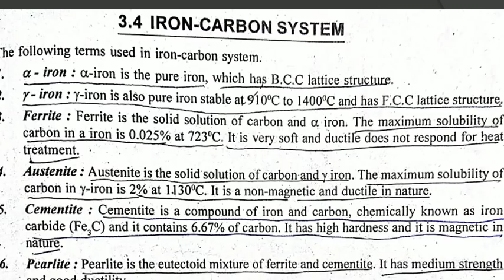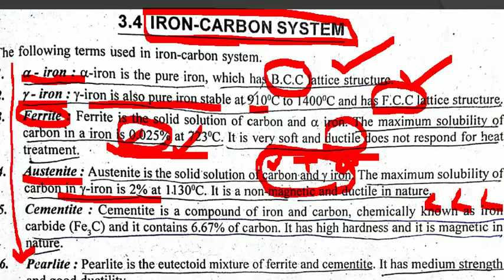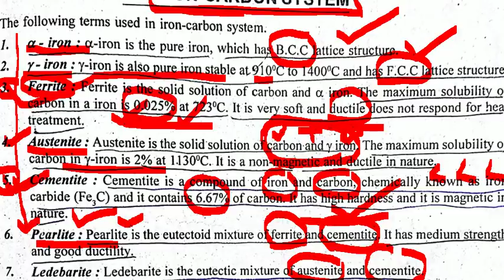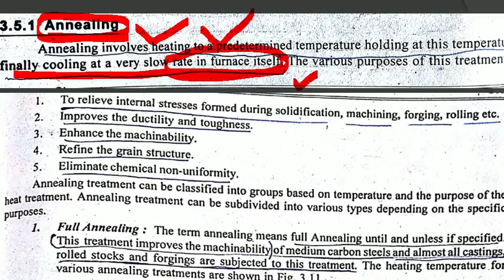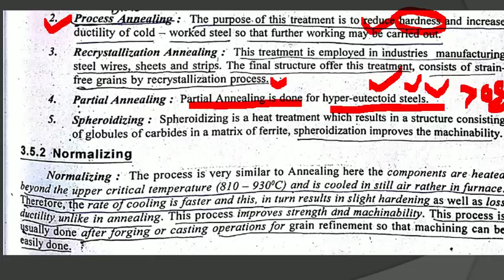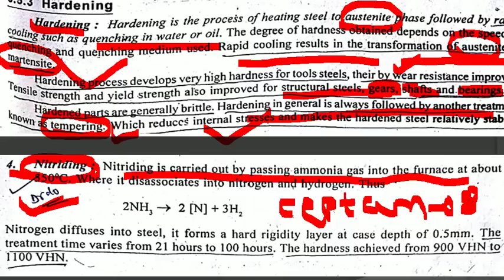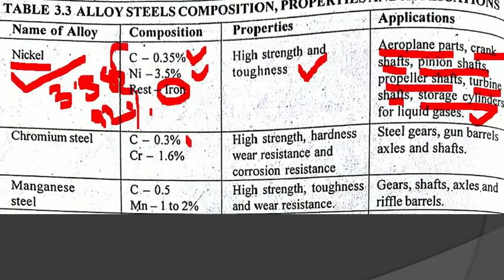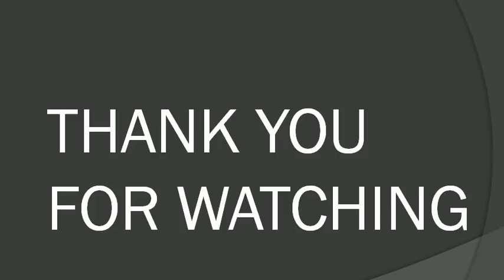VIZAG STEEL JT Mechanical || Engineering Materials part-3 || Adibabu Yalamanchali